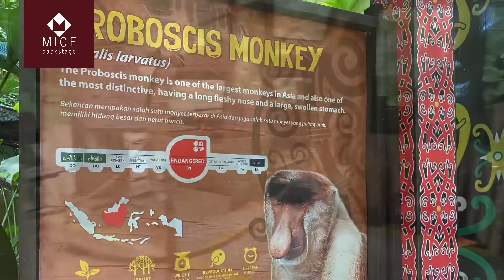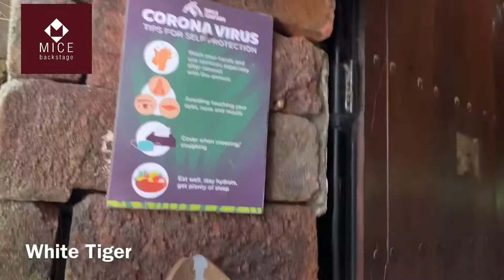Bali Safari and Marine Park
Bali Safari and Marine Park, July 2020